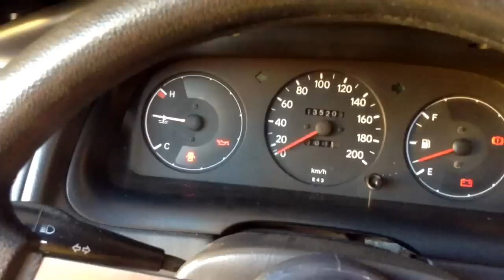Auto VLOG: Toyota Corolla - Temperature Gauge Problem (Solved)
This problem was solved, caused by accidental disconnection of the ground wire for the temperature gauge, it needs to be grounded somewhere on the intake-manifold body.